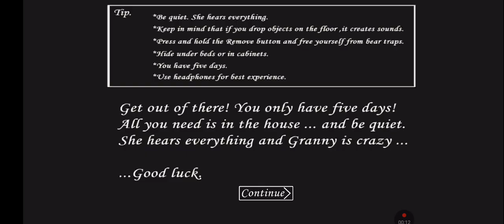Granny BMP Neon mod full gameplay